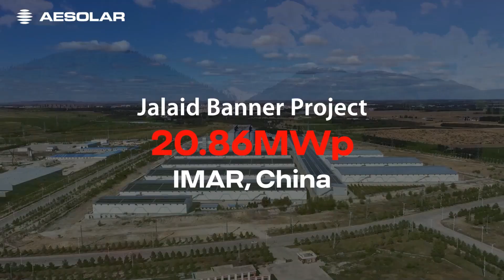AE Solar Cases | IMAR 20MW Project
AESOLAR proudly announces the completion of the Jalaid Banner Rooftop Distributed PV Project in Inner Mongolia, featuring six distinctive rooftop installations, including Jubao, Longding, Jinhe, Nutuke, and Jinrui PV Power Stations, with a total capacity of 20.86 MWp.

⚫ Deutsche
🔴 Qualität
 Garantiert